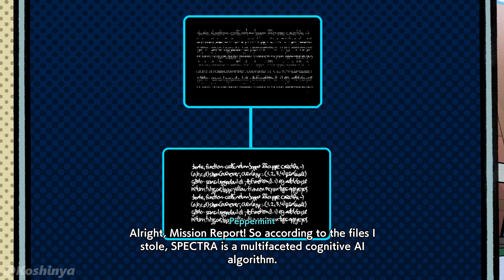Jojo Reference in Hi-Fi Rush